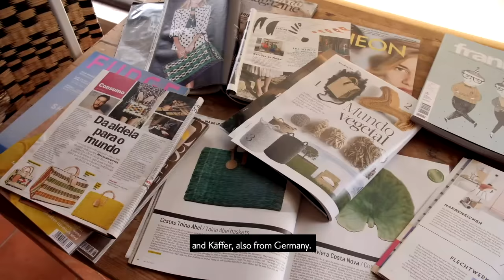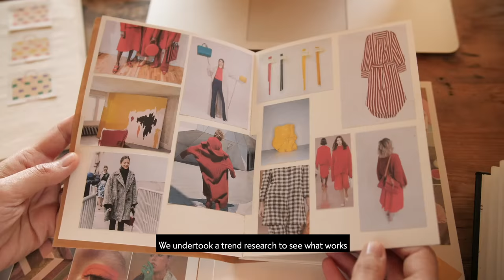Visiting Toino Abel's Studio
A TV Reportage is visiting TOINO ABEL'S Workshop.

Seen on RTP2, What's Up, Moda, Nuno Santiago Produções
25th August 2018